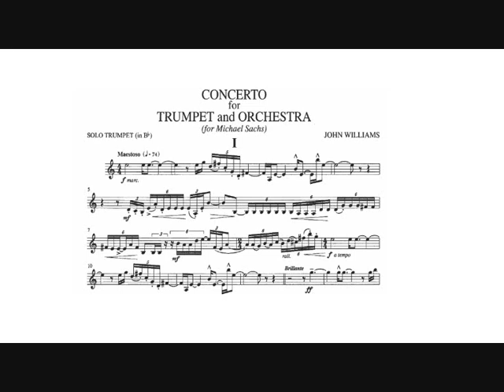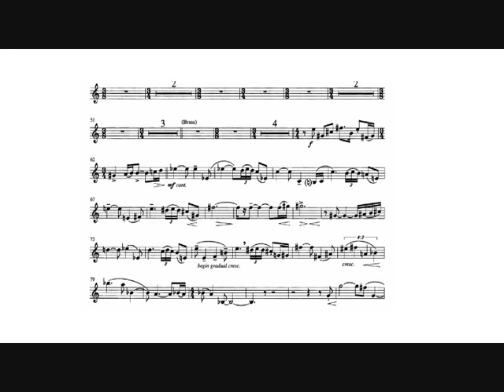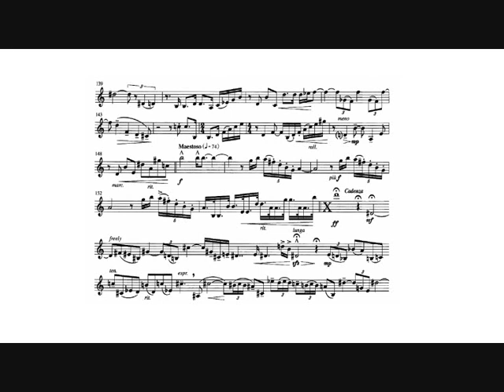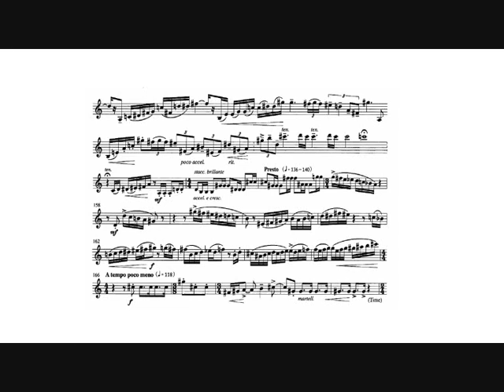John Williams: Trumpet Concerto (Tom Hooten, trumpet) I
John Williams: Concerto for trumpet and orchestra, written for Michael Sachs, principal trumpet of Cleveland Orchestra (1996).

I.   Maestoso.

Thomas Hooten, trumpet.
Recording Arts Orchestra of Los Angeles.
John Williams, conductor.